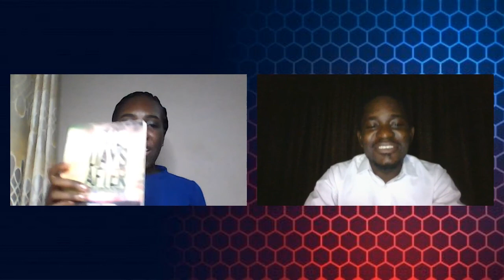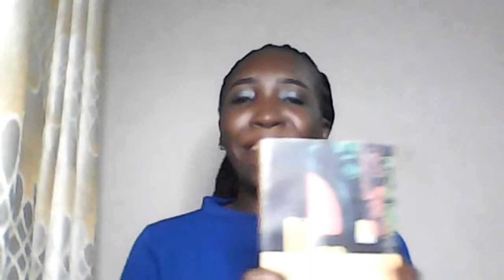Episode 2 Bookish Reflections: How concerned should we be about our Environment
I discuss matters of the Environment with Gabriel Faniyan, an author, copywriter, and Environment Enthusiast using Helon Habila's book Oil on Water. Helon Habila's book examines the issues of environmental degradation in the Niger Delta.